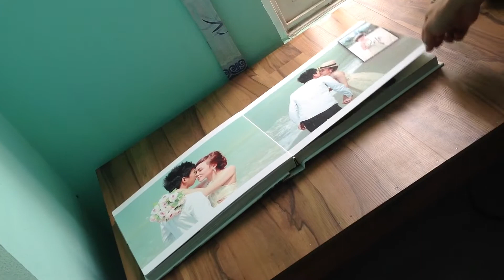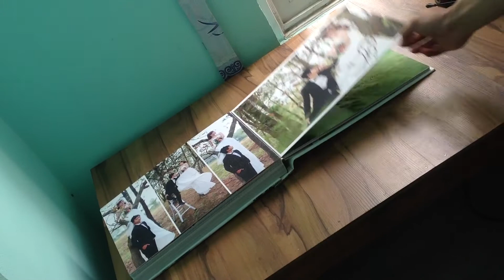Wedding Album by Lý's Studio (album kim tuyến)